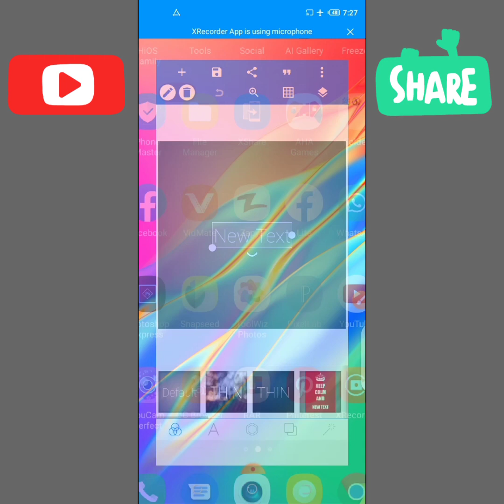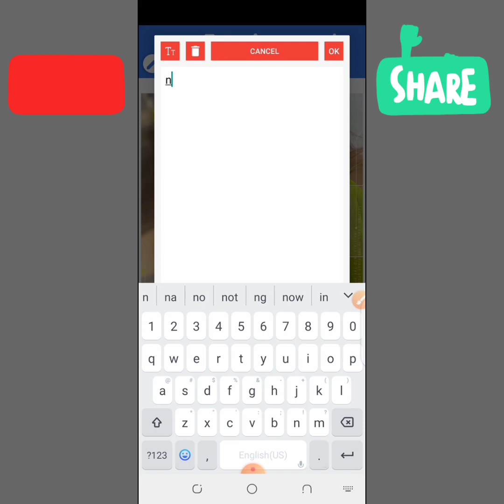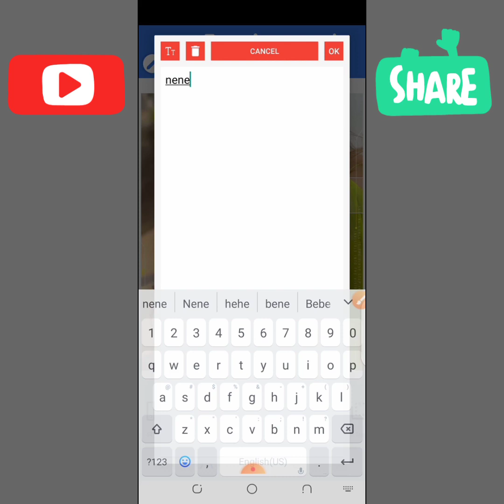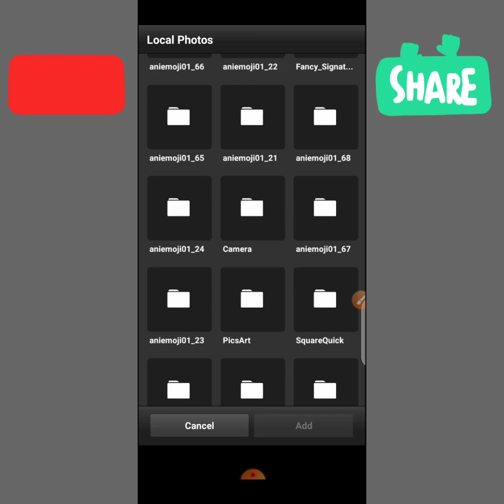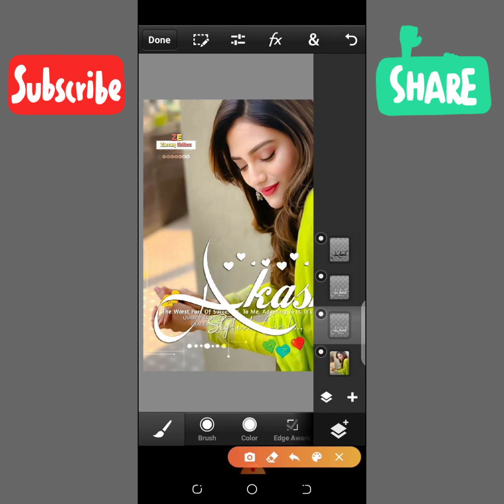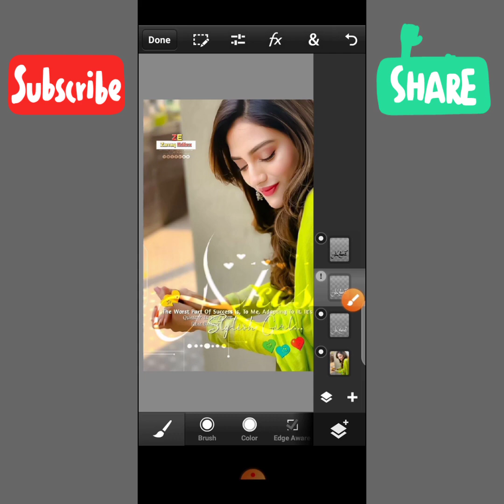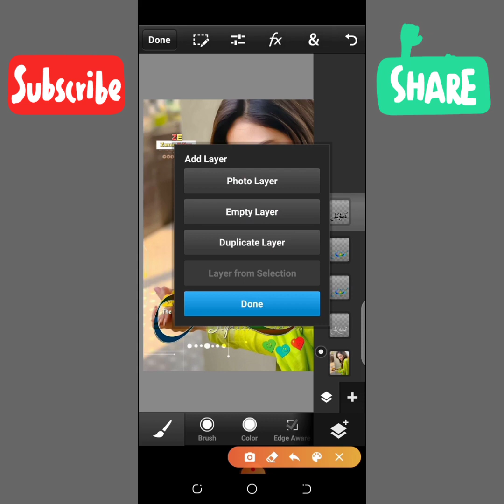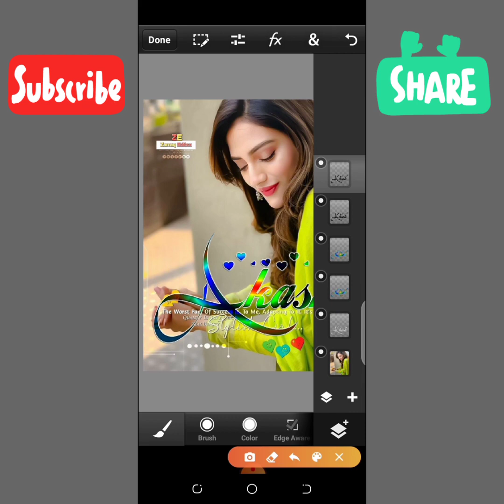Demanding and Gradient Colourfull Stylish Glass Font tutorial in Android | Zarraq Creation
🕊•1,Comments,,,1,Share